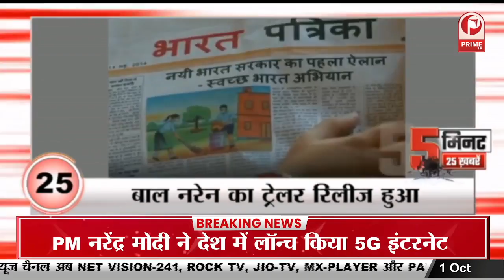सुप्रीम कोर्ट से जनसंख्या नियंत्रण कानून बनाने की मांग, बेंच ने पूछा सवाल || Prime Tv